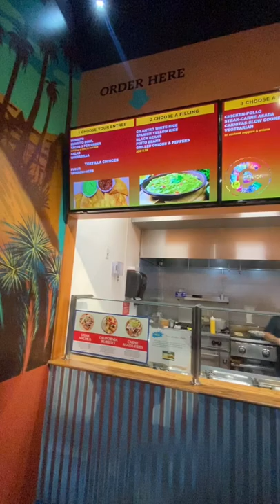California Burritos @ Manchester NH